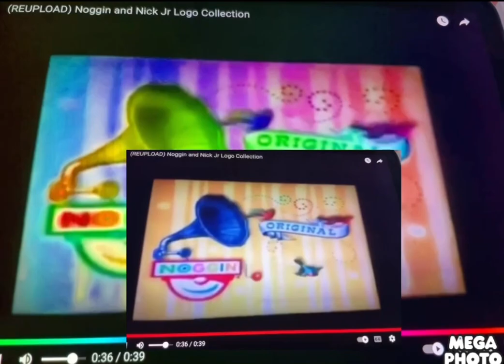Noggin And Nick Jr Logo Collection In Happy Birthday Major